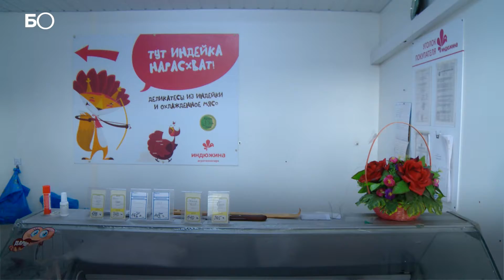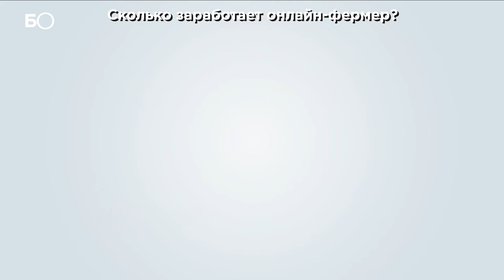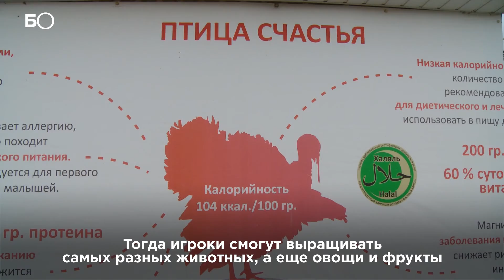Фермер на диване: в Татарстане придумали, как выращивать индюшек онлайн #42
Высокие цены на фермерские продукты в магазинах часто обусловлены наценкой перекупщиков. Эта проблема подтолкнула выпускницу Университета Иннополис Наврузу Тулкунову задуматься о создании удобного сервиса, который позволит покупать продукцию непосредственно у фермеров. Так в июне она запустила свой амбициозный игровой сервис. Мобильное приложение «Фермополис» даёт возможность любому человеку в игровой форме вырастить самую настоящую индейку. Сервис синхронизирован с работой реальной индюшачьей фермой агротехнопарка «Индюжина».
Видео: Евгений Жура, Максим Тимофеев